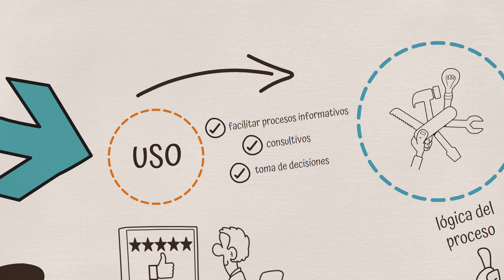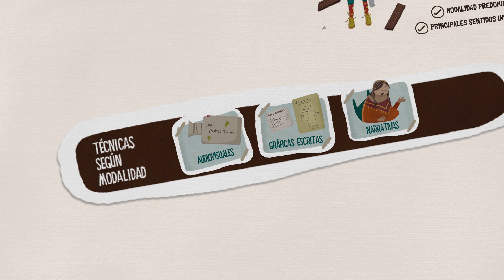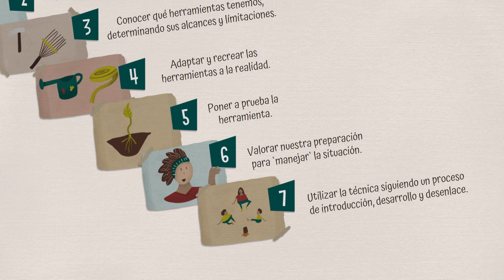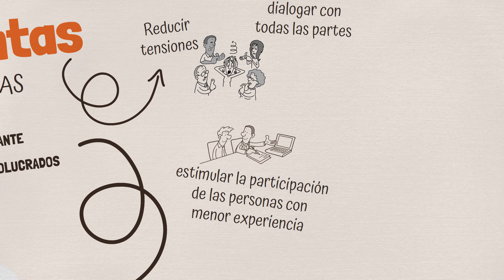SIEMBRA Y COSECHA. MANUAL DE EVALUACIÓN PARTICIPATIVA. CAPÍTULO 5.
Este video forma parte de la caja de herramientas audiovisuales de EvalParticipativa. Está orientado a acompañar e ilustrar el manual Siembra y Cosecha. Está compuesto por cinco videos breves, uno para cada capítulo central del manual, realizados en formato Whiteboard-animation.
Este es el último capítulo de la serie, en él presentamos “Las Técnicas para la evaluación participativa”, clarificando qué son y cuáles son sus ventajas y limitaciones. Junto a brindar siete criterios a tener en cuenta a la hora de elegir y usar estos instrumentos, se presenta una clasificación de las técnicas tanto en función de su modalidad como del propósito con el que podemos utilizarlas.